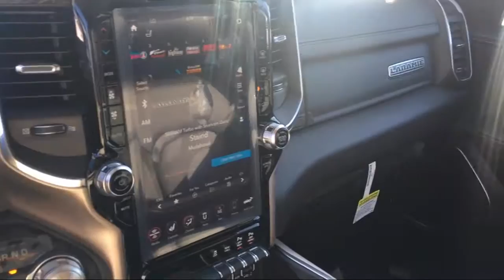2019 Ram 1500 Laramie Elk Grove Sacramento Roseville Folsom Rocklin